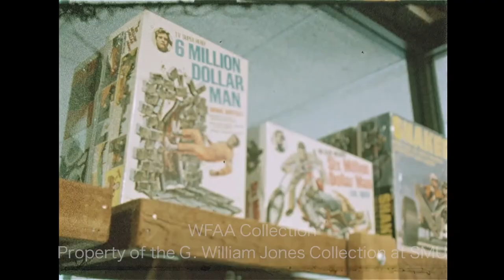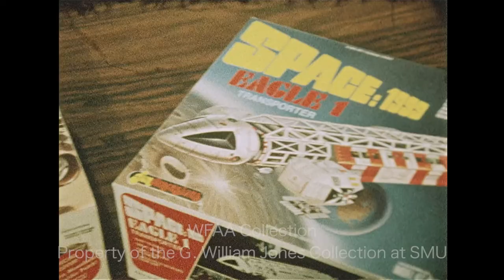Toys Based On Hit Television Shows - October 1976